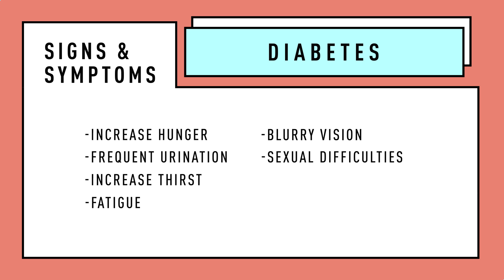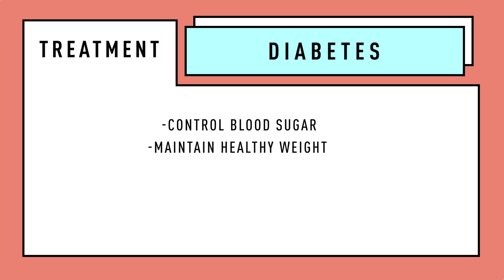Black Women & Diabetes: What You Need To Know | Healthy Her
Dr. Arabia Mollette explains what Diabetes is, the difference between types, prevention, and treatment.
What topics would you like seen on Healthy Her?